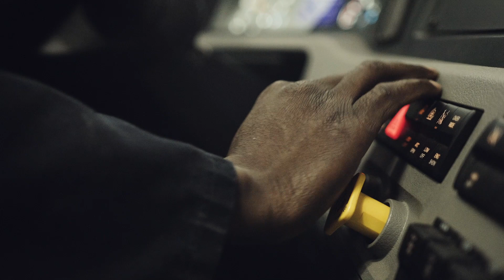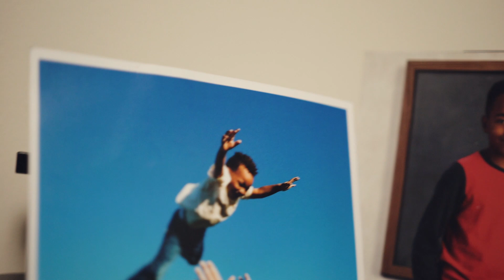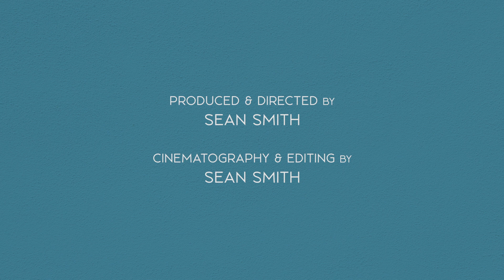Hunter Brothers - Hard Dirt Stories (Sammy Brenya)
Hunter Brothers - Hard Dirt Stories - Episode 4 featuring:

Sammy Brenya
Calgary, Alberta
Truck Driver, Father,
& Musical Artist

Video produced and directed by: Sean Smith | Stingray Pictures

Cinematography by:
Sean Smith (Calgary)

Editor: Sean Smith